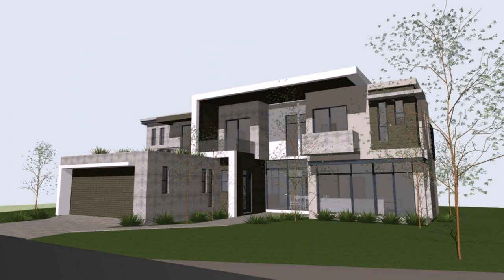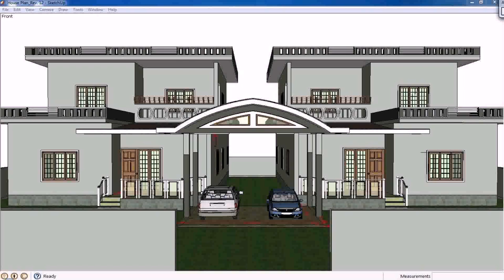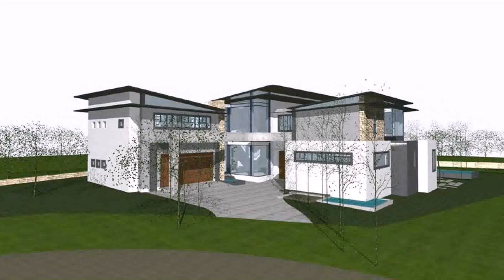Modern House Designs In South Africa